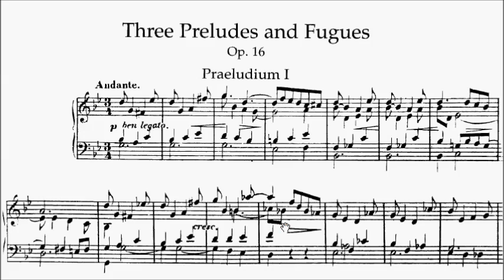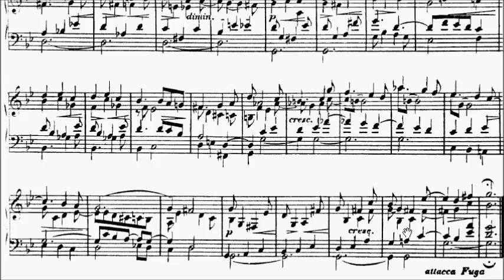ABRSM Piano 2015-2016 Grade 8 A:7 A7 Clara Schumann *Prelude* Fugue in G Minor Op.16 No.1 Sheet